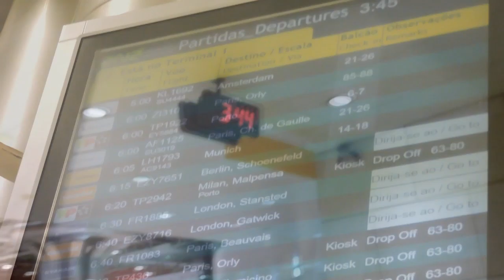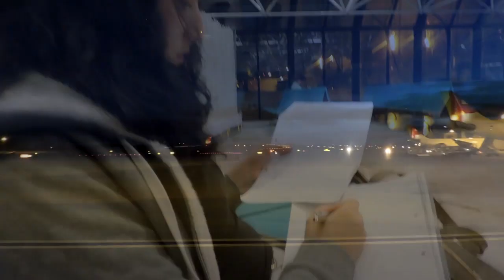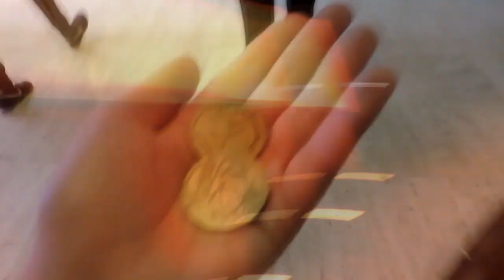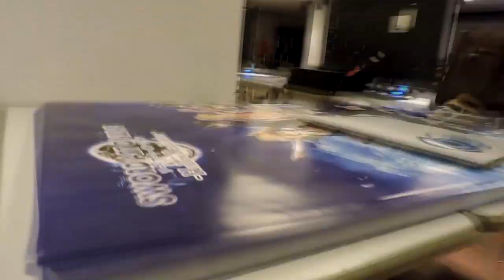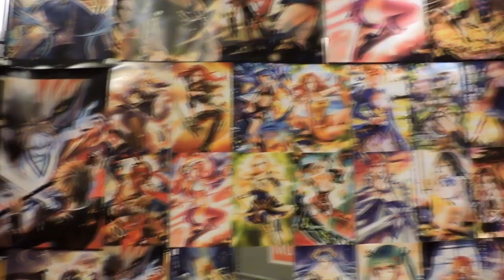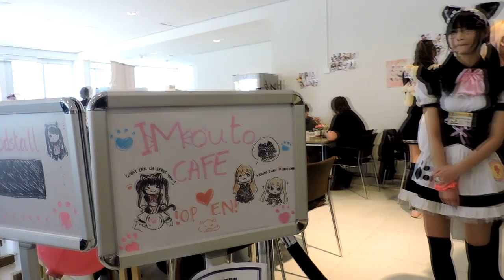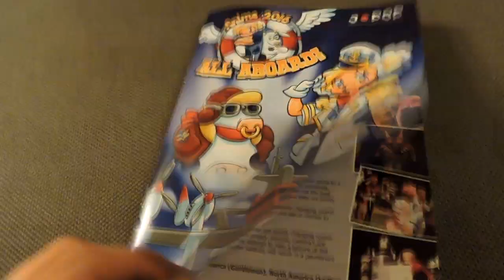Animecon - We arrived!! ♥ *part 1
First time going outside Portugal to compete in a cosplay contest!!!
Clara's Cow Cosplay Cup - Team Portugal ❤
This was such an amazing adventure!!!
I tried to capture everything that I could and also explain what was happening so I hope you enjoy and feel free to also check my blog to see photos and have more details about the event and even cosplayers ❤
Also make sure you watch the other parts aswell!

Thank you to everyone that was we us during this 3 days, you all made us feel like hope and we trully hope to meet you again in some convetion again*